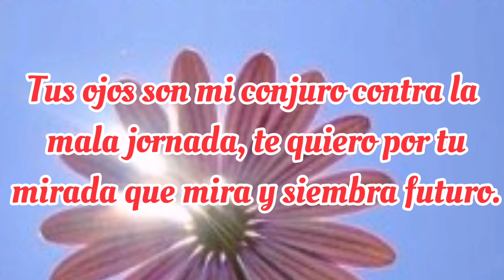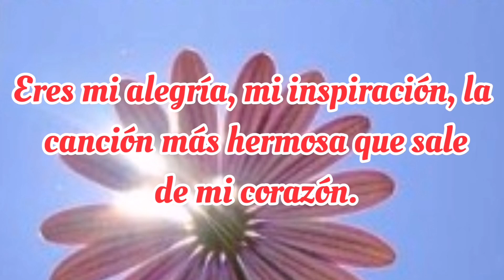Te quiero Te pienso TE AMO❤️ Lindo mensaje de amor para dedicar ❤️ BESOS PARA TI MI AMOR ❤️